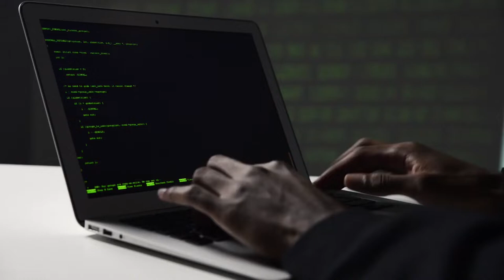cyber security stock footage - free video cyber security background